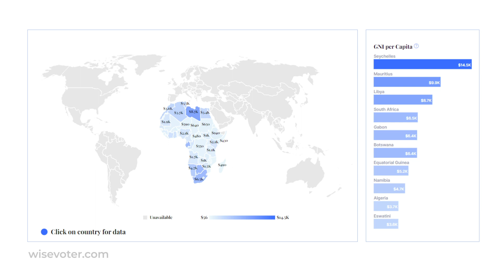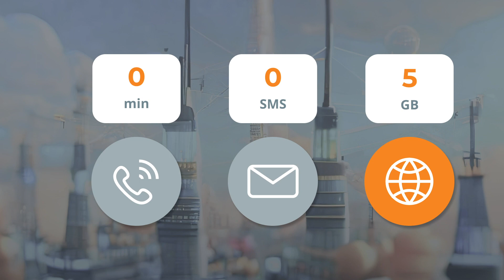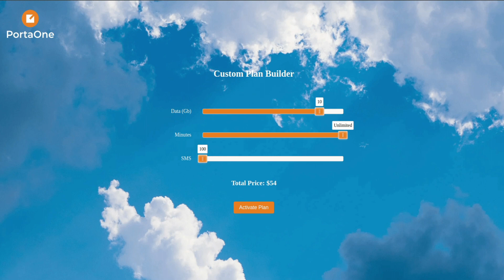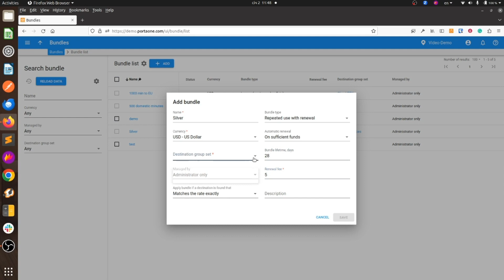How to Win with the Prepaid Model | African Market Growth in 2024 | PortaOne Insider Tips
African telecom markets like Nigeria, Kenya, and Libya have been reporting record growth in the prepaid sector – proving that there is still plenty of potential in the prepaid niche.

In this video, we take a look at the booming prepaid market in Africa: the stats, the outlook, and how MVNOs and CSPs that provide accessible, affordable telecom products are helping to support the greater economic health of African communities. Most importantly, we’ll show you what your CSP or MVNO needs to do to outshine your competitors so you can win new customers and grow with the markets you serve. You’ll learn about effective prepaid strategies like fraud prevention, bundling several services under a single price, and empowering your customers with seamless self-service and wide product options.

You’ll also learn how the flexibility of our PortaBilling billing and charging platform can help you create these unique bundles, and charge for them accurately. The African prepaid market won’t wait for you, so watch now to find out how to launch new products, encourage top-ups and bundle renewals, improve your customer experience, and optimize your cash flow.

Note: The ideas and tips in this 2024 video are still practical and relevant for success in 2025.

Timecodes:
00:00 An overview of the prepaid market in Africa
01:15 How to compete and win in the prepaid market
02:22 What are the benefits of prepaid bundling for service providers?
03:41 What are the benefits for customers?
04:45 How to configure a custom bundle in PortaBilling
06:00 An invitation to join the conversation about prepaid bundles